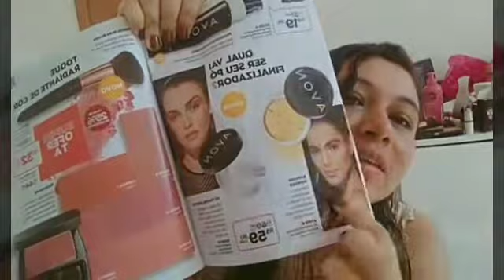LANÇAMENTOS PÓ HD AVON COMPARAÇÃO COM HD ABELHA RAINHA